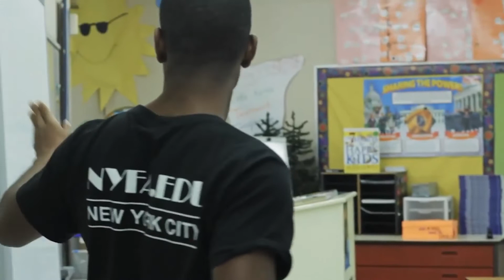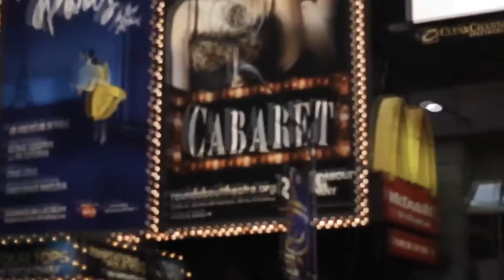A HISTÓRIA MAIS LINDA QUE VOCÊ VAI OUVIR HOJE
Hoje quero compartilhar com vocês um dos capítulos mais marcantes da minha existência.
Aquele momento da virada que a gente vê nos filmes, sabe? Eles existem na vida real, e sou muito grato a Deus por ter vivido um deles.
Que essa história sirva de combustível pra te fazer avançar em direção aos seus sonhos.
Independente de onde você veio, esse lugar jamais vai determinar onde você pode chegar. E eu sou uma prova viva disso.
Vamos regar sonhos nesse dia? E vamos inspirar uns aos outros com essa história de superação.